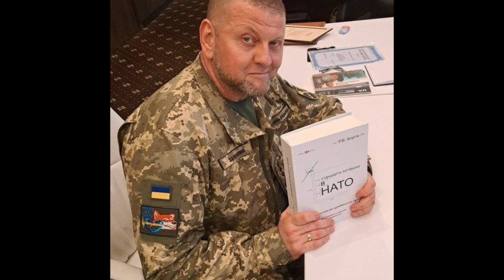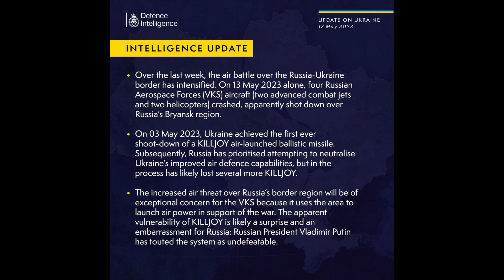🔥Буданов : Между РФ и Украиной создадим безопасную зону в 100 км !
Друзья    @UA_News авторский информационно - аналитический канал.